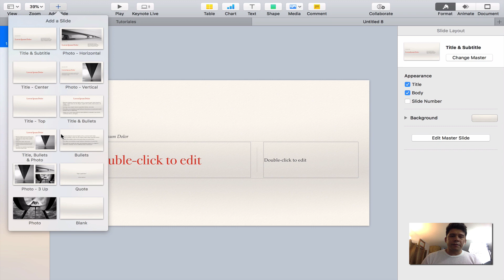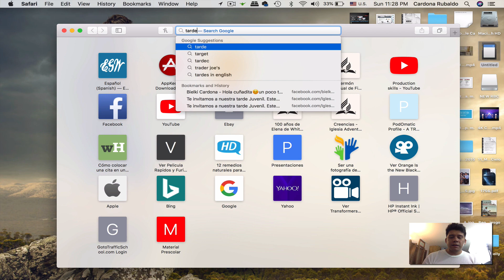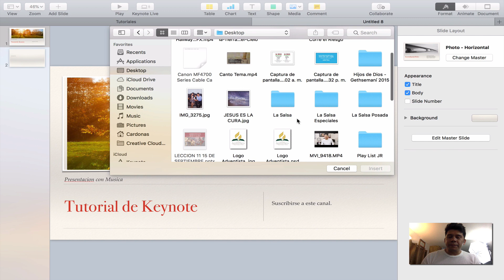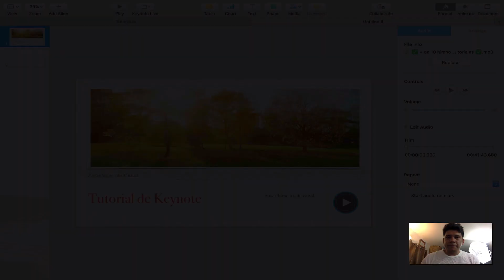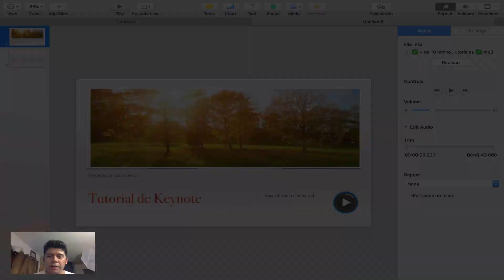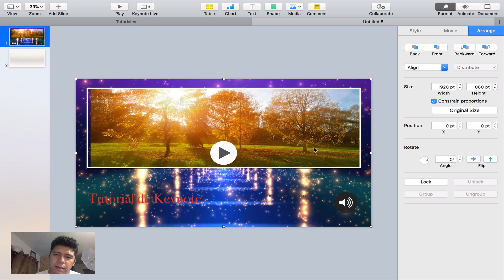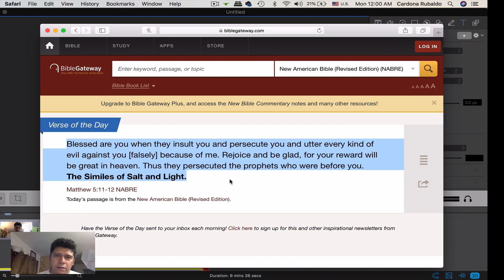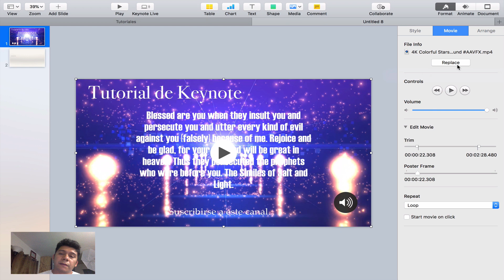Como Incorporar Musica a una presentacion de Keynote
Tutoriales de Mac en Español presenta hoy “COMO INCORPORAR MUSICA EN UNA PRESENTACION DE KEYNOTE”